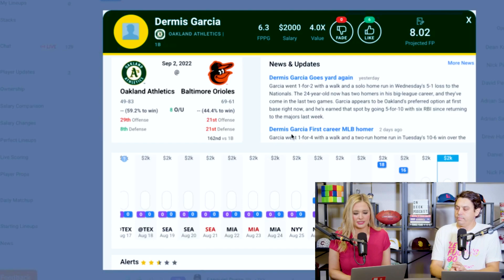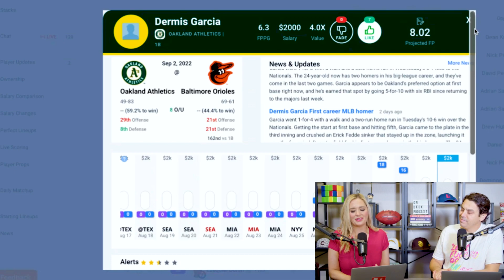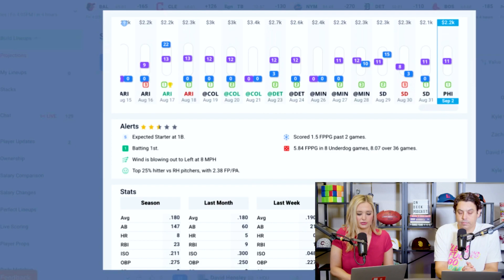MLB DFS Today 9/2/22 DraftKings & FanDuel Friday September 2nd ⚾️ Lineups and Baseball Prop Picks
MLB DFS Today for Friday, September 2nd, 2022 - DFS & Props for DraftKings, FanDuel, UnderDog, PrizePicks! *9/2/2022*

LineStar MLB DFS experts Shannon Sommerville and Tyler Wiemann start off the baseball day on Friday September 2nd 2022 with the On Deck Podcast, giving you all the insight before the first pitch.

Today we talk MLB news and storylines like Spencer Strider's mark in Brave's history with 16 strikeouts over 8 innings, Oswald Peraza's long-awaited call up as the Yankees' prized shortstop prospect, and Dodgers Minor League pitcher Bobby Miller (#27 overall prospect) struck out a career high 14 strikeouts.

Plus, Tyler and Shannon both hit their prop bets yesterday (9/1/22), so they will be announcing a Prop Bets Contest with a $60 prize. To play along today all you need to do is LIKE this video. And COMMENT on this video.

All that and more on the On Deck Podcast!

Tune in to optimize your MLB DFS lineups for DraftKings, FanDuel, Yahoo Sports, Underdog Sports, and Prize Picks.  Plus get our best bets of the day without Home Run Calls and our prop picks.  We also give you insight into the LineStar DFS ownership numbers to help you leverage your lineup in the DraftKings & FanDuel contests.  Get all the best expert analysis and advice before you set your daily fantasy lineup or place those bets.